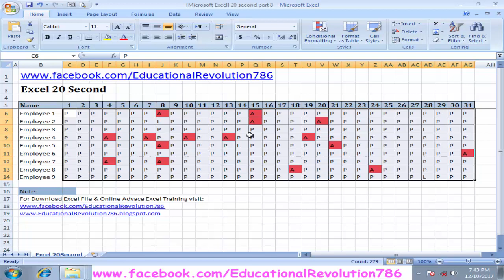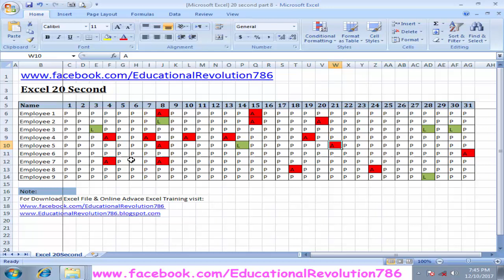[Microsoft Excel] How to use Conditional Formatting in Excel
This is the ER Excel Training Class SpreadSheet By Zain-ul-abiidn.
how to use conditioanl Formatting in Excel [attendance sheet].